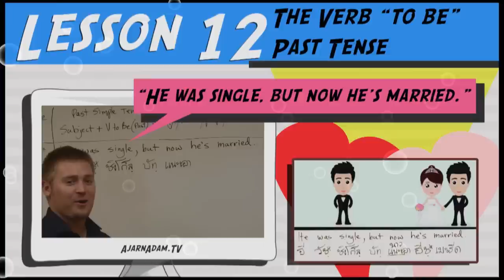Adjective กับ Adverb ใช้ต่างกันอย่างไร